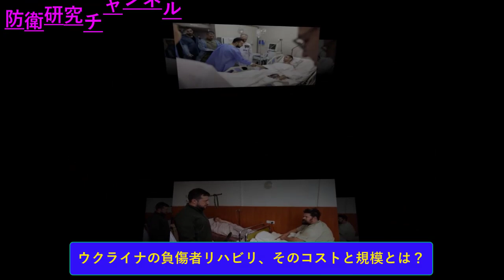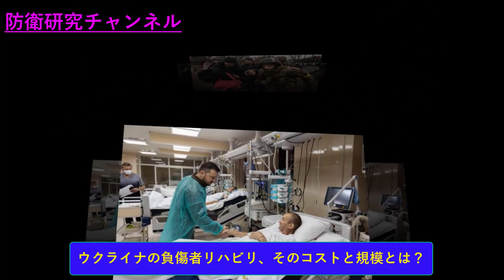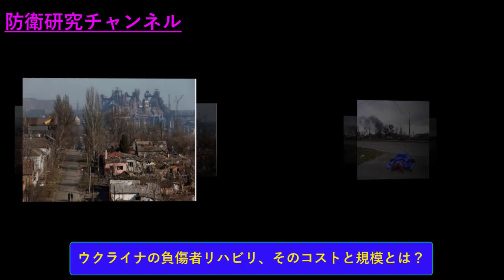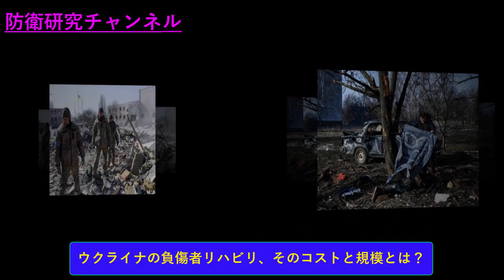2023/3/21 ウ軍の反転攻勢加速。露軍、東部で主導権喪失か。露軍が南部要衝で孤立か。ウ軍の「ヘルソン市奪還」に現実味。ロシア、年内に大きな領土の獲得不可能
2023/3/11　ウ軍の反転攻勢加速。露軍、東部で主導権喪失か。露軍が南部要衝で孤立か。ウ軍の「ヘルソン市奪還」に現実味。ロシア、年内に大きな領土の獲得不可能